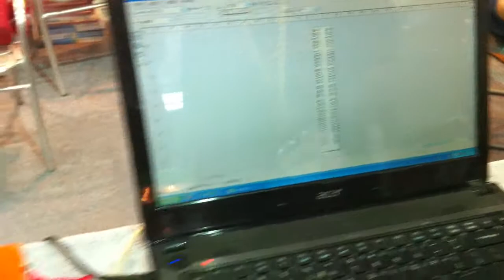AMD120 color ribbon printer, small ribbon printer price in China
1.color ribbon printer, small ribbon printer, digital and platess, connect with computer to print, easy operation same as office printer
2.support all the global universal graphic design software such as corelDRAW
3.multi rows print at one time